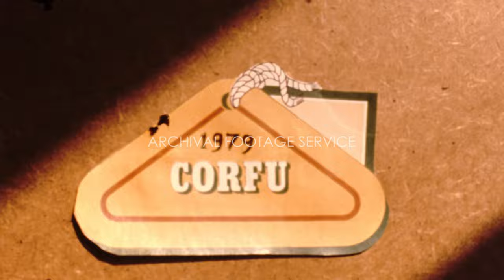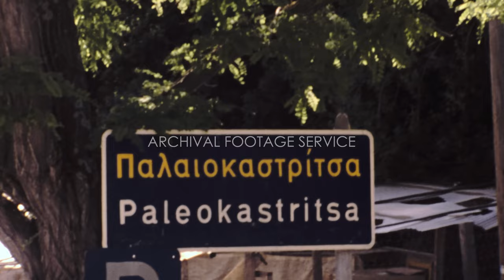Archival footage Corfu in 1970s | Greece Super 8 home movie film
*CORFU 1970s*
Archive footage of Corfu shot by an English filmmaker while traveling to Greece in the 1979.

This archive footage of Corfu contains historical stock footage of Aerial view of old fortress, iconic islands, vintage car, street market, flowers, mountain, sailing boats and more.
These are classic Super 8 home movie footage, probably shot during a family trip.

In this Corfu archive footage you can see a Greek island in the Ionian Sea, of the Ionian Islands, including its small satellite islands, forms the margin of the northwestern frontier of Greece. The island is part of the Corfu regional unit, and is administered by three municipalities with the islands of Othonoi, Ereikoussa, and Mathraki. The principal city of the island (pop. 32,095) is also named Corfu.

*WHY 8MM & SUPER8 HOME MOVIE ARCHIVAL FOOTAGE IS IMPORTANT?*
Old Family films shot on 8mm/super8 (sometimes even on 16mm or 35mm) are an invaluable collection of unseen personal testimonies from our history.
Unfortunately, the condition of these film reels is often dramatic, as they are stored in inadequate places and handed down to individuals who don’t know how to project them.
At Archival Footage Service, we strive to build an archive of family films that is accessible to everyone through our YouTube channel.

*INTERESTED IN LICENSING THIS VIDEO FOR YOUR PROJECTS?*
Interested in licensing this archive footage of Corfu featured in this video for your projects?

*ARCHIVAL BUNDLES PACK FOR YOUR PROJECTS*